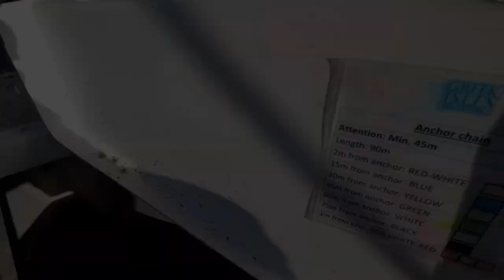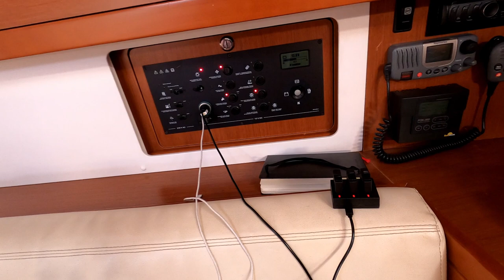Odc. 11 - Spetses, Dokos. Poznaj nasz jacht!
W tym odcinku opuszczamy zatokę Kiparisi i ruszamy w kierunku wyspy Spetses. Tam bierzemy paliwo i płyniemy dalej na wyspę Dokos, gdzie znajdujemy urocze kotwicowisko w zatoczce.
W drugiej połowie filmu pokazujemy naszą łódź Idroussę/Raphaellę.
Zapraszamy!

Zapraszamy na naszą stronę na Facebooku i na nasz profil na Instagramie Tak płyniemy.

0:00 | W Kiparisi
2:46 | W drodze na Spetses
5:43 | W drodze na Dokos
7:59 | Jak wygląda nasz jacht w środku

Muzyka
Body to Body - Sture Zetterberg
Don't Waste My Time - Dayon